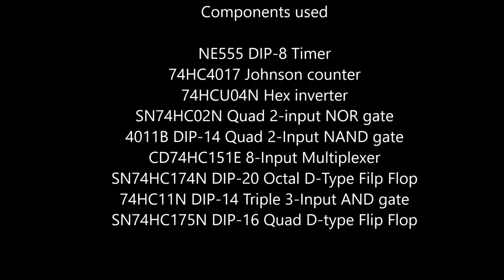UART transmitter built of digital logic IC circuits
A 555-Timer was used as clock source (9600 Hz).  The clock was connected to a Johnson decade counter with 10 decoded outputs.

8 of the ouputs was connected after some combinatorics to the select input of a 8-input Multiplexer. The multiplexer was also connected to the 8-pol switch. In this way each one of the eight switches will be selected in turn and outputted by the multiplexer.

The 2 remaining output pins of the Johnson counter was used to generate the stop and start bit of the transmission.

After sending the stop bit, the clock input to the Johnson counter will be stopped (D-type Filp Flop forcing it high). When the button is pressed, the clock is freed and continues (Master clear on D-type Flip Flop).

Components used:

NE555 DIP-8 Timer
74HC4017 Johnson counter
74HCU04N Hex inverter
SN74HC02N Quad 2-input NOR gate
4011B DIP-14 Quad 2-Input NAND gate
CD74HC151E 8-Input Multiplexer
SN74HC174N DIP-20 Octal D-Type Filp Flop
74HC11N DIP-14 Triple 3-Input AND gate
SN74HC175N DIP-16 Quad D-type Flip Flop